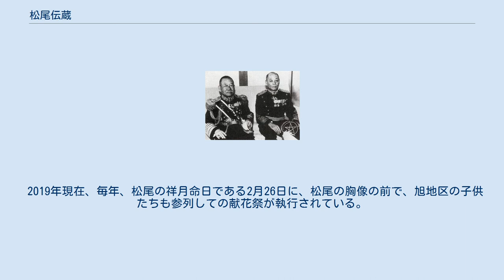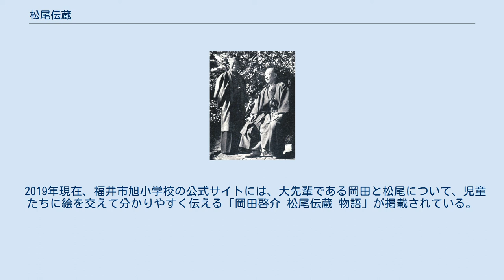松尾伝蔵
松尾 伝蔵（まつお でんぞう、明治5年8月16日（1872年9月18日） - 昭和11年（1936年）2月26日）は、日本の陸軍軍人。
陸士6期。
最終階級は陸軍歩兵大佐。
位階および勲等は従四位・勲三等。
 岡田啓介（左）と松尾伝蔵（右） 松尾伝蔵（左）と岡田啓介（右） 福井藩の槍術師範であった松尾新太郎の長男として福井県福井市（現）に生まれた。
福井市旭小学校（現）を経て、福井中学（現・福井県立藤島高等学校）を卒業し、明治28年（1895年）2月に陸軍士官学校（第6期）を卒業。
同年5月に陸軍歩兵少尉に任官し金沢の歩兵第7連隊附となった。
 明治30年（1897年）9月に台湾守備歩兵第3連隊付、さらに歩兵第35連隊付を経て、明治33年（1900年）3月から7月まで陸軍戸山学校で学んだ。
明治34年（1901年）1月に歩兵第35連隊中隊長に就任し日露戦争に出征した。
歩兵第35連隊補充大隊中隊長、第9師団司令部付を歴任し、旅順攻囲戦、奉天会戦で戦功を挙げた。
 明治40年（1907年）11月に陸軍歩兵少佐に進級し歩兵第7連隊付、同連隊大隊長、鯖江連隊区司令官、歩兵第36連隊附を歴任した。
大正3年（1914年）5月、陸軍歩兵中佐に進級する。
大正5年（1916年）8月に都城連隊区司令官に移り、大正6年（1917年）8月、陸軍歩兵大佐に進級。
大正8年（1919年）3月に歩兵第59連隊長に補され、シベリア出兵に従軍した。
 大正10年（1921年）7月に待命、同年11月に予備役に編入され、福井市に帰郷した（昭和7年（1932年）4月に退役）。
大正11年（1922年）9月に福井市議に就任している。
その他に、旭社会教育会長、在郷軍人会分会長などの公職を務めた。
軍務を終えて地元に戻った松尾は面倒見が良い性格で、地域の人々から「松尾の伝さん」と親しまれていた。
 松尾の妻の稔穂（としお）は、岡田啓介の妹である。
義兄である岡田が昭和9年（1934年）7月に第31代内閣総理大臣に就任すると、松尾は、岡田の傍らで働きたい、と岡田に申し出た。
松尾は全ての公職を辞し、「内閣嘱託、内閣総理大臣秘書官事務取扱」の辞令を受け（無給）、首相官邸に住み込んで岡田の秘書を務めるようになった。
 岡田は、松尾について下記のように回想している。
 松尾はわたしの妹の婿で、なんというか、非常に親切な男だった。
その親切には少しひとり決めのところがあって、私が静かにしていたいときでも、なにかと立ちまわって世話をやくというふうな性質だった。
 — 岡田啓介、 二・二六事件の直前の選挙で、岡田と松尾の地元である福井であった選挙の応援演説に行った松尾について、 福井で「おれは岡田大将に似ているだろう。このごろはひげの刈り方まで似せているんだ」と言っていたそうだが、いつも一緒に暮らしているわたしから見れば、似ているもなにもあったものではない。
まるで別人だ。
しいて言えば、二人とも年寄りであるということが似ているくらいのものだった。
 — 岡田啓介、 松尾は岡田の義弟であり、特に血縁関係がない。
二人が似ているはずもない。
岡田は1868年2月生まれで二・二六事件の時は満68歳、松尾は1872年9月生まれで満64歳。
岡田によると、岡田は頭を五分刈りにしていたが、松尾はほとんど禿げ上がっていたという。
 二・二六事件が発生した昭和11年（1936年）2月26日の未明、松尾は岡田と共に首相官邸にいた。
栗原安秀、林八郎、対馬勝雄らが指揮する重機関銃、軽機関銃、小銃、ピストルで武装した歩兵第1連隊の将兵300が午前5時頃に官邸を襲撃し、警備の警官4人を殺害した後、日本間にいた松尾を中庭に据えた重機関銃で射殺した。
栗原らは岡田首相を殺害したものと勘違いした。
押入れに隠れていた岡田首相は翌日に脱出した。
 首相官邸を襲撃した反乱部隊の上等兵が戦後に詳細な手記を残し、銃撃を受けても未だ息があった松尾の様子を、下記のように述べている。
 満身創痍血だらけになって（中略）敷居（ママ）に腰を落し、断末魔の呻きをあげながらも、姿勢を崩さず、端然としていた老人の姿は、実に立派なもので、今でも忘れられない。
凄惨極まりないその姿に、兵隊は誰しも手を下そうとしなかった。
 — 反乱部隊の上等兵、（中略）と（ママ）は出典のとお...